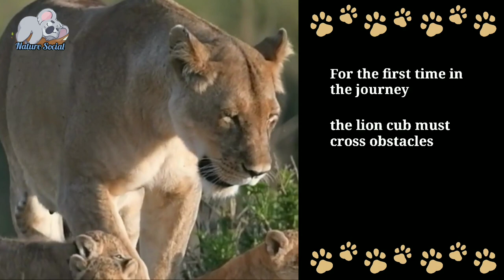Lion cubs go through stressful obstacles at two months old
story about brave lion cubs ..

a lioness who has young cubs is exploring a journey. on their journey they have to cross a river.
for the first time the lion cubs have to swim across the river.

fear radiates from the faces of the lion cubs. the lioness monitors her cubs, taking a long time to gather courage.

finally the lion cubs dare to cross the river which has a strong current for a lion cub.
they managed to get through the obstacle.

the lioness is proud of her cubs who have dared to cross the river without being carried